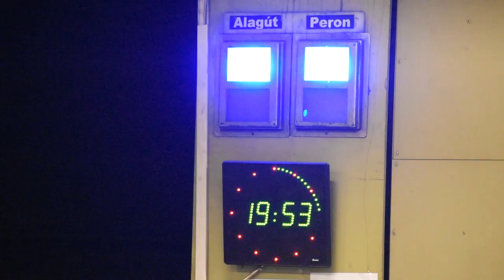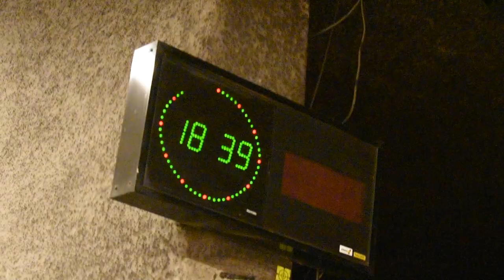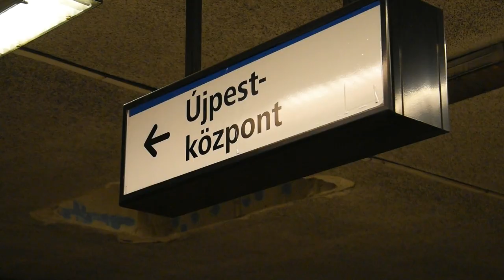Búcsúzik a KÉT UTOLSÓ retro hangulatú metróállomás * Nagyvárad tér ---} Lehel tér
2022. május 14-étől újabb szakaszához ér a budapesti M3-as metró rekonstrukciója. Ezzel végleg eltűnnek az utolsó, építés korabeli állapotokat tükröző berendezések az állomásokról. Tegyünk hát egy rövid virtuális sétát a retro hangulatú állomásokon!